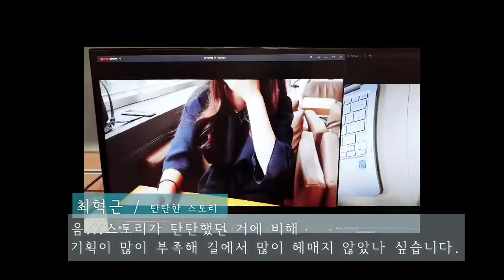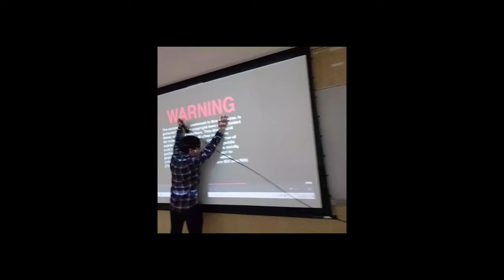반듯ⓒ 저작권 서포터즈 11월 영상5팀 ⓒ쓰루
[반듯ⓒ 저작권 서포터즈 비하인드 활동 영상 : ⓒ쓰루]

ⓒ쓰루팀의 저작권 에피소드 최종화!
ⓒ쓰루팀의 가장 기억에 남는 영상과
가장 아쉬웠던 영상은 무엇일까요?

반듯ⓒ 저작권 서포터즈

당신을 응원합니다! 반듯ⓒ